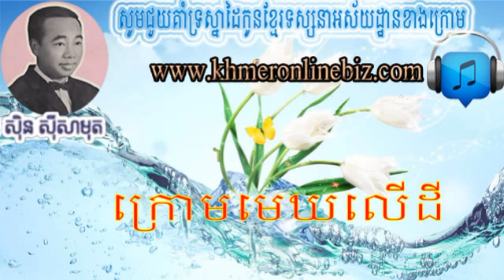Sin Sisamuth, Krom Mek LerDey, Sin Sisamuth Old Song, Khmer Song